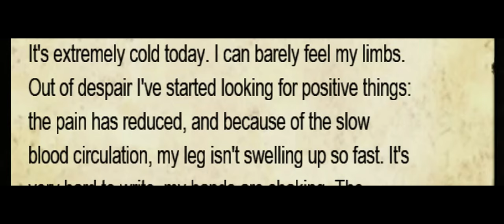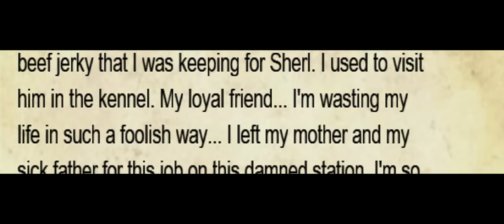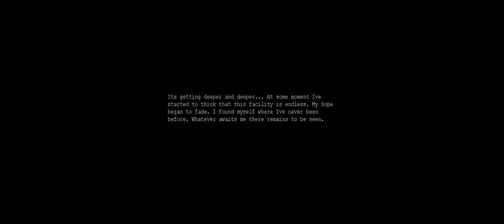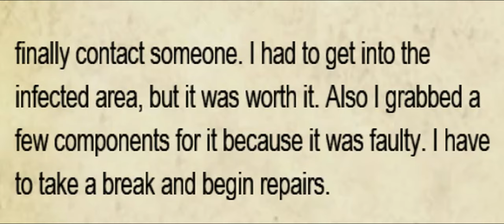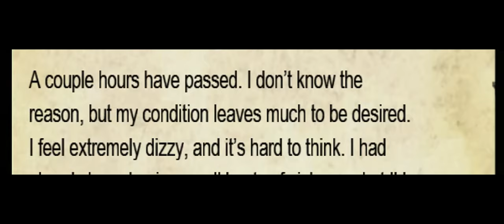He's right behind me! - Penumbra Necrologue #2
So here's our 2nd penumbra telling! This game is actually good man :P Loving it so far! It's so scary! In this episode, we're encountering our very first enemy so it's one hel of a jump that we're going

The Penumbra Series is a collection of three games developed by Frictional Games, comprised of two games and an optional expansion pack that continues where the last game left off.

Centered around a mystery hidden in the uninhabited frozen wastes of Northern Greenland, thirty-year-old English physics professor Philip Buchanon travels to the location his father was last alive, provoked by a message from his late father days after his mother's funeral, and in doing so finds out what his father had been working on that caused him to leave his son before birth and ultimately led to his demise.

Gameplay?
The game blends the genres of survival horror, first-person shooter, and adventure. The use of Newton Game Dynamics emphasizes physics-based puzzles as well as physics-based combat, without standard weapons such as shotgun, machinegun, grenade launcher and handgun. The game also takes advantage of advanced artificial intelligence to respond realistically to noises and light, creating stealth-based gameplay.

There are no firearms in the game, so during combat the player is limited to improvised melee fighting with a pickaxe, or throwing objects at attacking creatures. The game is designed to emphasize stealth and avoidance over direct conflict. For example, Philip can close doors behind him to temporarily hold off attacking enemies.

The game's main focus is on exploration and classic adventure game object interaction: examining and collecting objects and using them to solve puzzles.